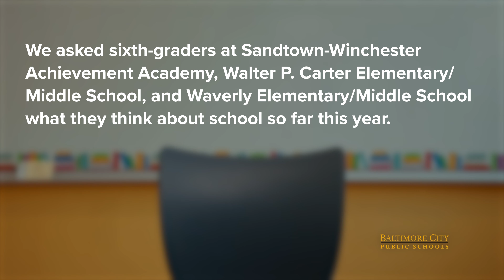Baltimore City Schools sixth-graders reflect on the school year so far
At the start of the school year, we sat down with a few kindergartners and sixth-graders from Sandtown-Winchester Achievement Academy, Walter P. Carter Elementary/Middle School, and Waverly Elementary/Middle School what they think about school so far this year. We got a great range of responses that show some of the excitement, nerves, confidence, and energy that Baltimore City Schools students display every day.

Special thanks to Principal Tracey Pratt, Principal Joseph Eldridge, and Principal Dr. Tanya Green.